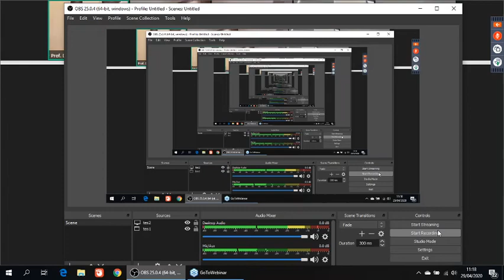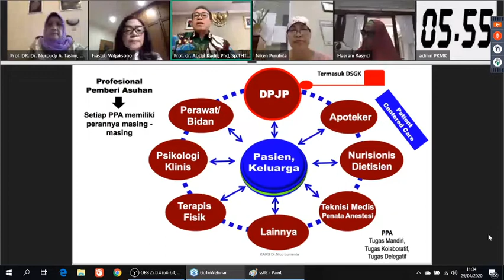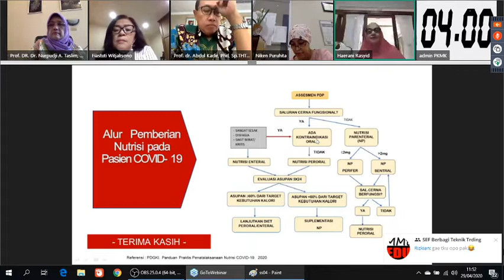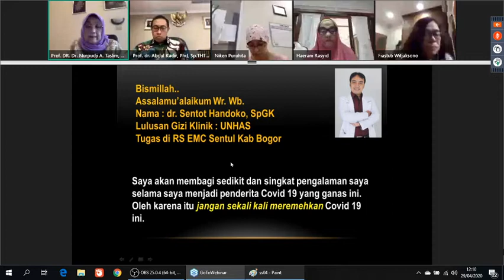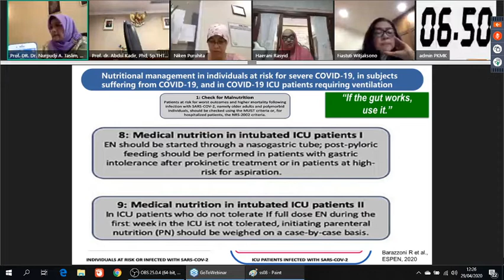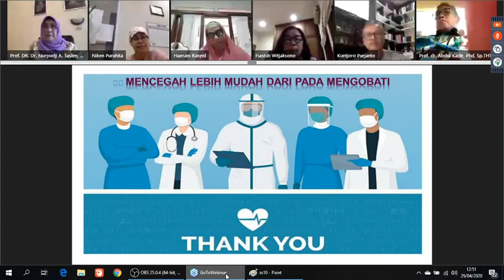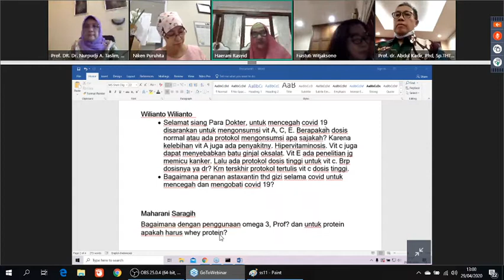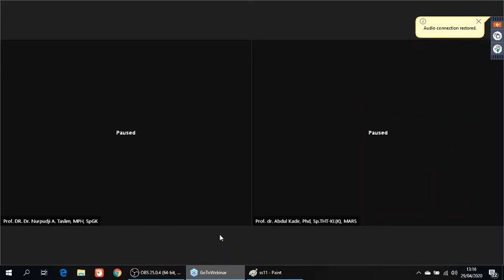Rekaman Webinar Persi 290420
Tema : Penatalaksanaan Nutrisi Covid-19 secara Komprehensif sekaligus Launching "Buku Panduan Praktis Penatalaksanaan Nutrisi Covid-19"